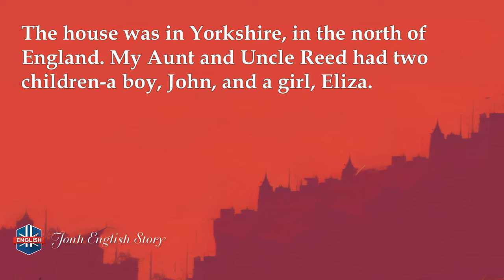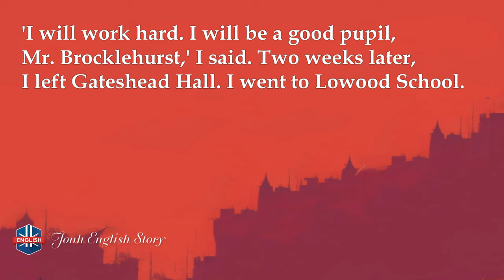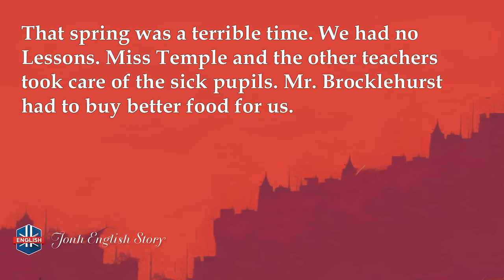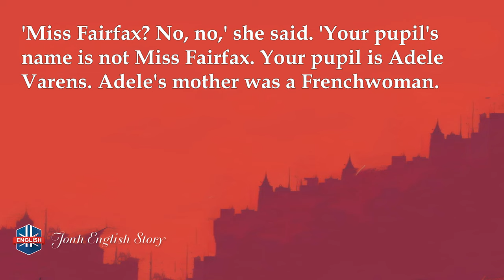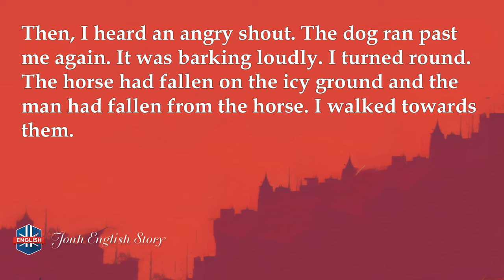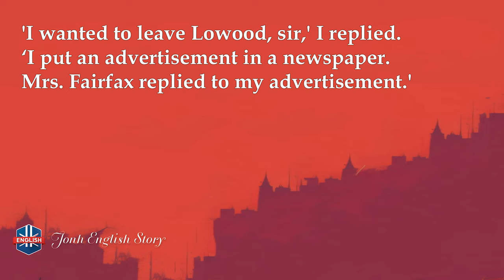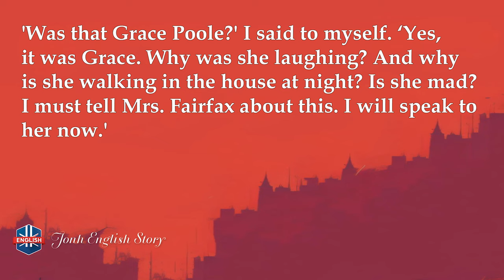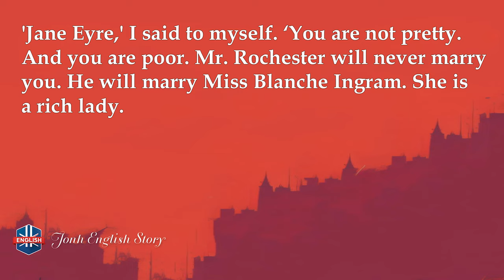Learn English Through Stories Level 3 | Jane Eyre | Graded Reader| English Podcast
Learn English Through Story Level 4 | Jane Eyre | Reading Bedtimes Story | English Listening Podcast

0:00 Chapter One - My Story Begins
4:29 Chapter Two -  Lowood School
10:34 Chapter Three - Thornfield Hall
17:44 Chapter Four - Mr. Rocheater
26:22 Chapter Five - Fire